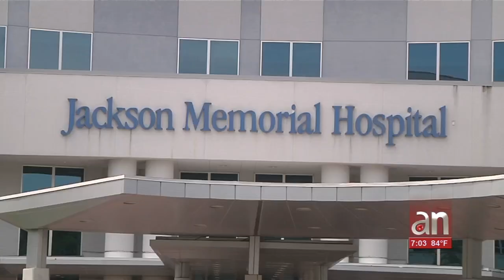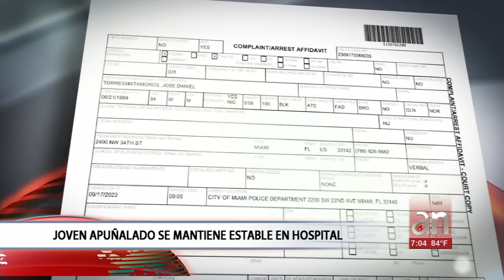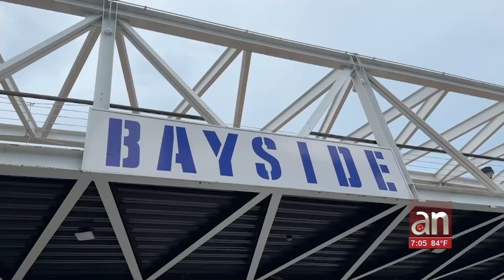Apuñalan a un joven de 26 años en el centro comercial Bayside en Miami